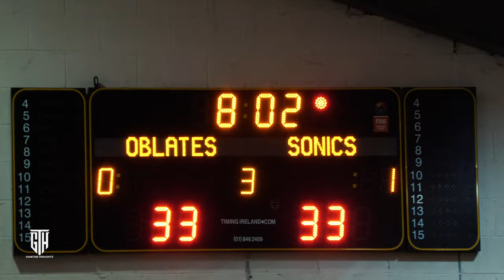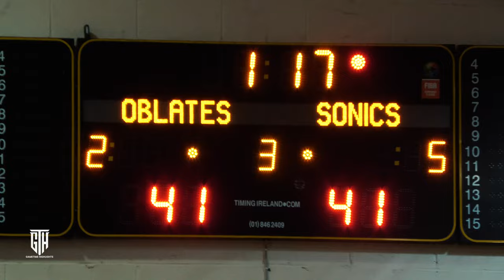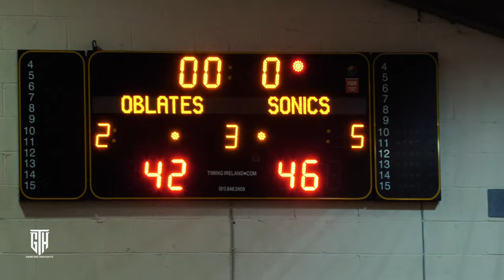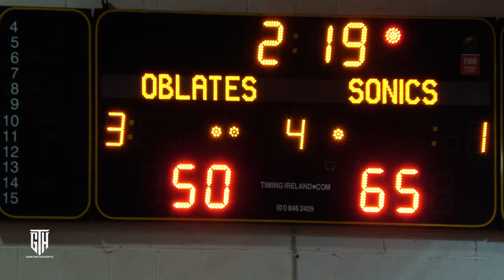Sonics VS Oblates HEATED Finals!! Crowd Was HYPE!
Full game highlights of Sonics vs Oblates Finals. Game was HEATED & Crowd was HYPE! James Capellan explodes for 29 points to help secure the win!
Please, watch & enjoy the full game highlights!
Like our content? You can find more at our Instagram page: @ gametimehighlights_